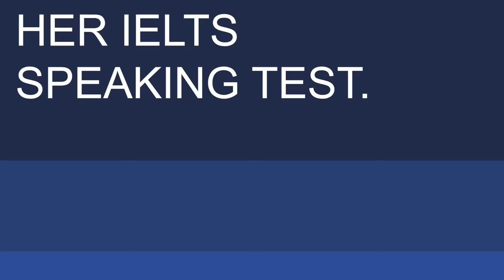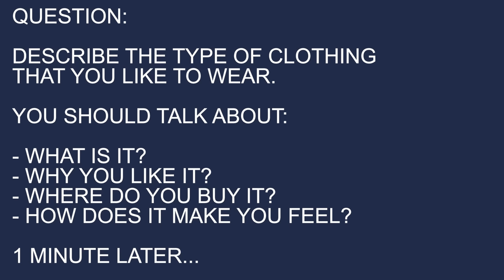IELTS Speaking Mock Test - Band 8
IMPROVE YOUR IELTS SPEAKING SKILLS ON MY FREE FUNDAMENTALS COURSE!

Have you ever wondered what it takes to score a Band 8 in the IELTS speaking exam?

Well, now you don’t have to!

Last week, my friend Rashmi was kind enough to let me film a full-length mock speaking test with her under IELTS exam conditions.

She recently scored a Band 8 in her IELTS speaking exam, and we couldn’t wait to see whether she could do it all over again!

I know this video will give many of you the insight and motivation you need to finally get your dream score for IELTS speaking. In this full-length mock exam, we’ll cover:

0:00 Mock Speaking Test
0:20 Part One of IELTS Speaking Test
3:44 Part Two of IELTS Speaking Test
6:26 Part Three of IELTS Speaking Test
9:55 Feedback and Band Scores

Make sure to watch until the very end when I’ll give Rashmi detailed feedback on the four criteria that the examiner will use to mark YOUR speaking test:

1. Pronunciation
2. Lexical Resource
3. Grammatical Range and Accuracy
4. Fluency and Coherence

What did you think of Rashmi’s score? Did it surprise you?

THE CUE CARD WE USED IN THE VIDEO 👇

Describe the type of clothing that you like to wear.

You should discuss:

Why do you like it?
Where do you buy it?
How does it make you feel?

What to expect in the IELTS speaking test:

🎙️ Part 1 is all about YOU.

The examiner will ask you everyday questions about your life. Common topics for Part 1 include your job or studies, your hometown and your family. This will last around 4 minutes.

📄 Part 2 is sometimes called the ‘long turn’.

The examiner will give you a cue card with a given topic on it, alongside key points for you to discuss. You will also be given 1 minute to make some notes and prepare your answer and then you will be asked to speak for up to 2 minutes.

💡 Part 3 is more abstract.

This is your opportunity to develop your answers and discuss the issues brought up by the examiner. This section will be related to the topic you discussed in Part 2 and usually lasts 4-5 minutes.

Your questions answered:

❓ Should I use an American or “British” accent?
📚 Absolutely not! You’ll probably feel (and sound) a bit silly. You will never get extra marks for having a “British” accent - the key thing you should focus on is making sure the examiner can understand what you’re saying.

❓Will using lots of idioms and phrasal verbs boost my score?
📚 Idioms and phrasal verbs can help boost your score for vocabulary… BUT ONLY IF YOU USE THEM CORRECTLY. Vocabulary is 25% of your total score for the speaking test - do NOT lower it by using idioms or phrasal verbs that you don’t fully understand :(

❓ Will my body language or appearance affect my score?
📚No, your body language and appearance are NOT important in the IELTS exam. They might help you feel more confident, but the IELTS examiner can’t examine anything other than your pronunciation, grammar, vocabulary, fluency and coherence.

❓ Is it possible for me to score a Band 8?
📚 Yes! However, the average IELTS score is 5.5, so you need to work EXTRA hard to get a Band 8.

❓ Can I do a mock speaking test?
📚 Yes, all of my students now get 2 full mock speaking tests with an IELTS teacher when they join my VIP Course. You can see how it helped Tejinder score a Band 8 by keeping it simple

If you'd like my team of IELTS experts to guide you through your IELTS preparation, you should ask about joining my VIP Course.

Thanks!

Chris